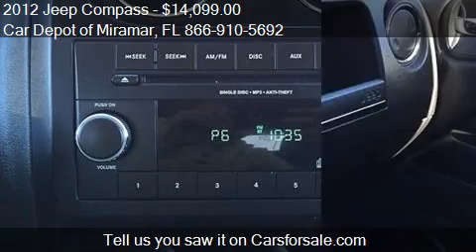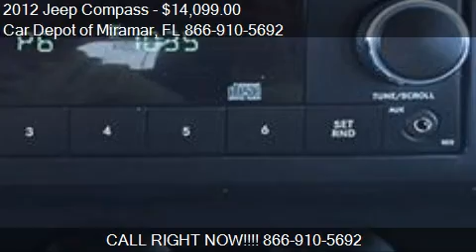2012 Jeep Compass Sport 4x2 4dr SUV for sale in Miramar, FL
This 2012 Jeep Compass Sport 4x2 4dr SUV is for sale in Miramar, FL 33023 at Car Depot of Miramar.
Engine: I4 2.0L I4
Transmission: Not Specified
Color: Unspecified
Mileage: 45749
Contact Car Depot of Miramar 3530 S STATE ROAD 7 Miramar, FL 33023 to test drive this 2012 Jeep Compass Sport 4x2 4dr SUV today.